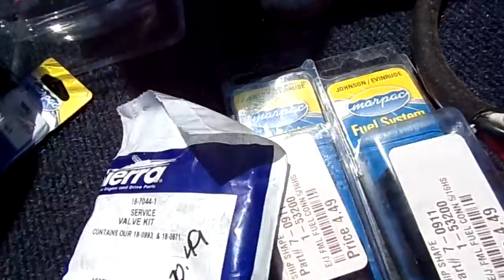Johnson 40 Hp Outboard Final Running Video 8 11 21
This is a motor that had been sitting for a period of time.  Looking at the pile of parts we swapped out, it was a pretty extensive repair.

Seems to be running great now.